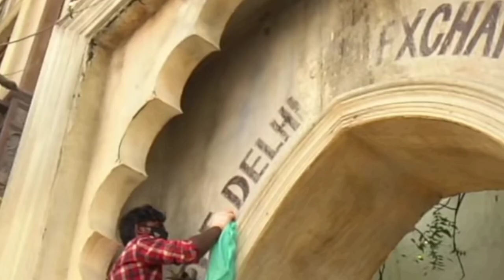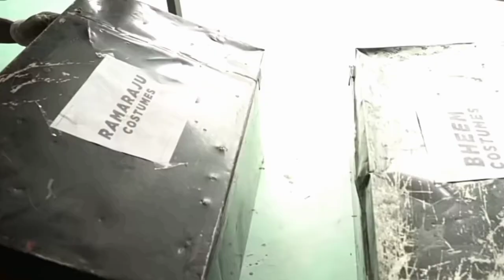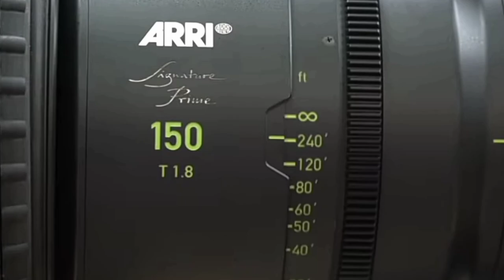Full making vedio of RRR